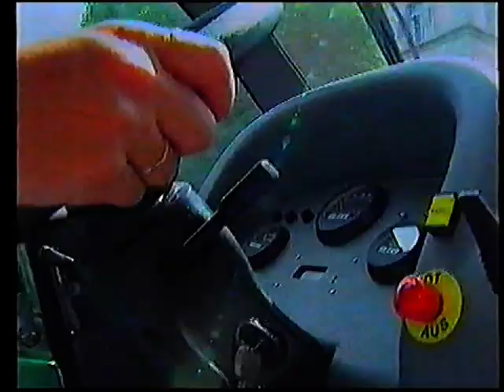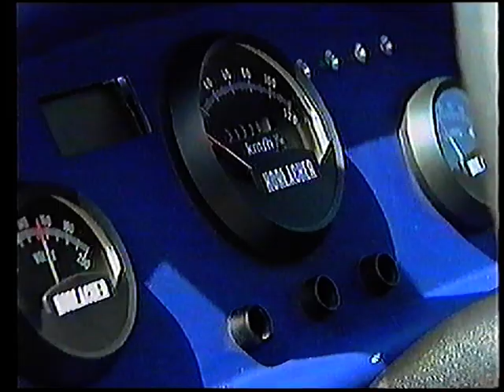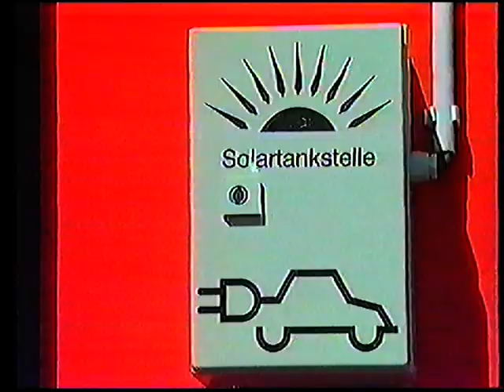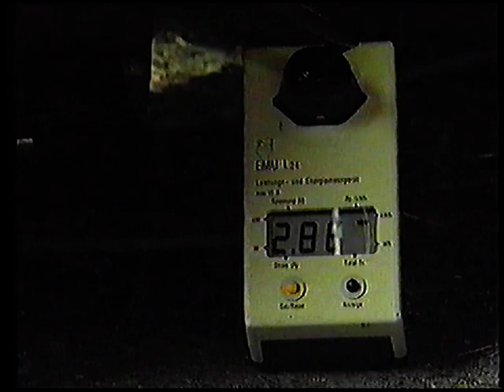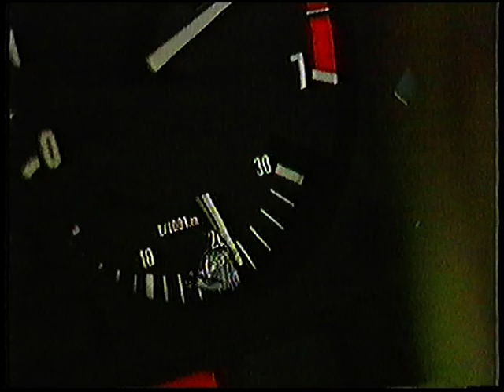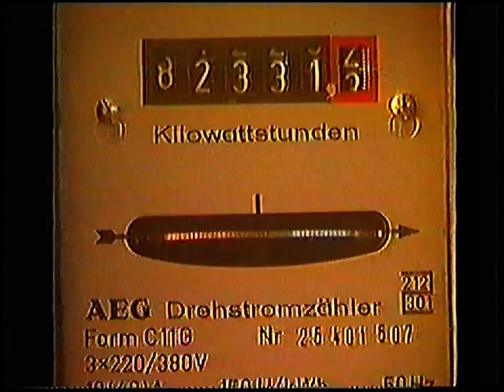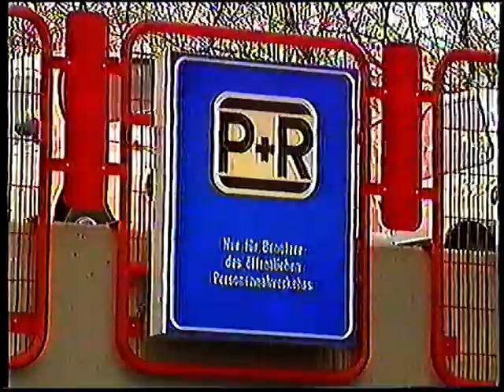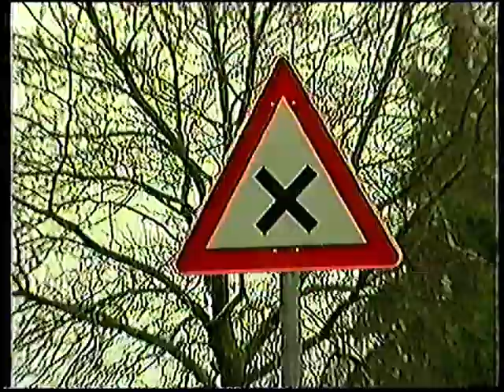Fahr und Spar mit Sicherheit